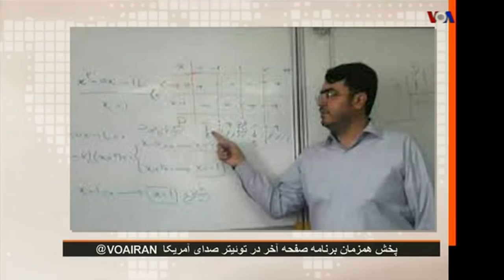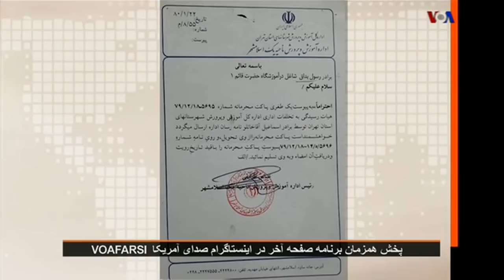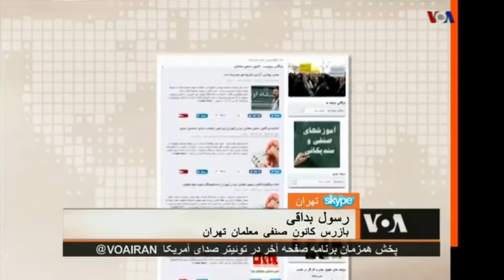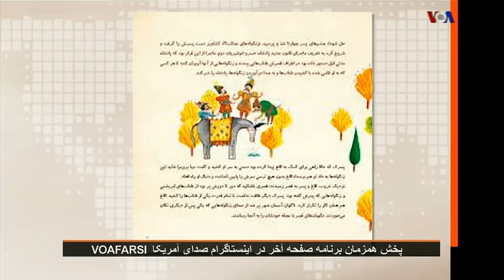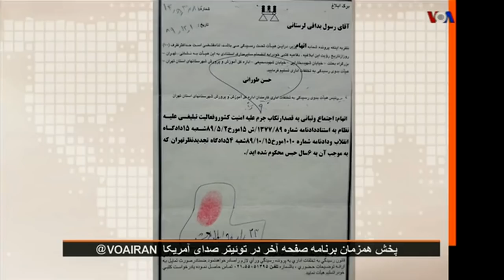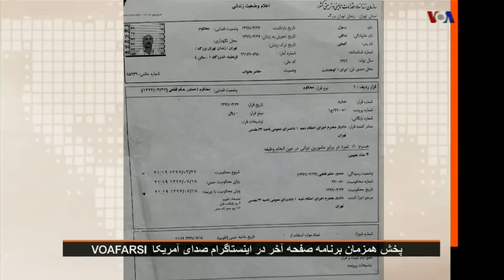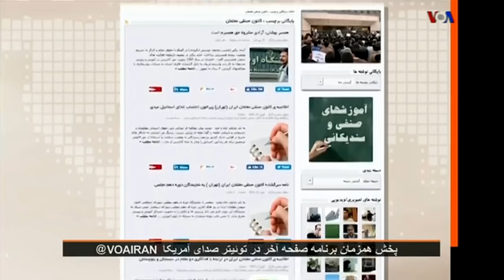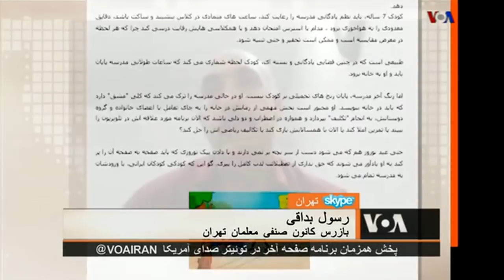VOA IRAN, آموزگاران در بند ـ ايران « مهدى فلاحتى »؛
VOICE OF AMERICA, MEHDI FALAHATI, RASOUL BODAGHI, MAHMOUD BEHESHTI LANGAROUDI, MAHAMMAD HABIBI, ESMAIL ABDI, IRANIAN TEACHERS, LAST PAGE,